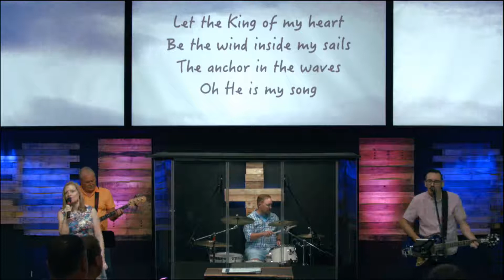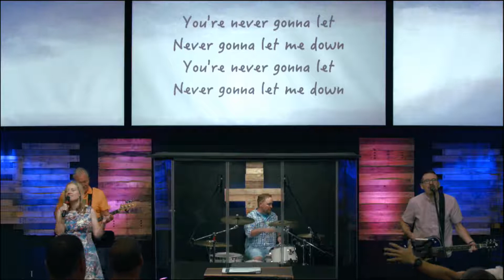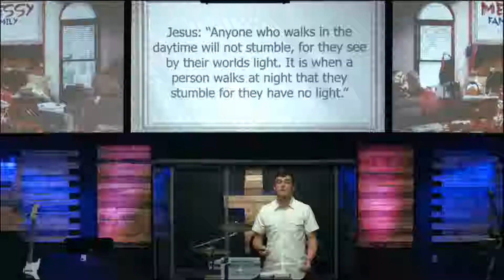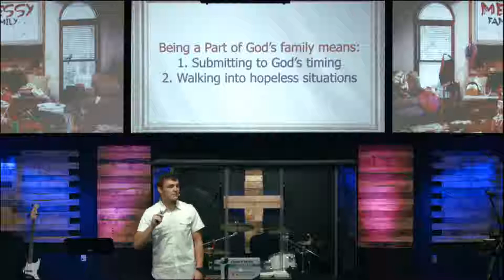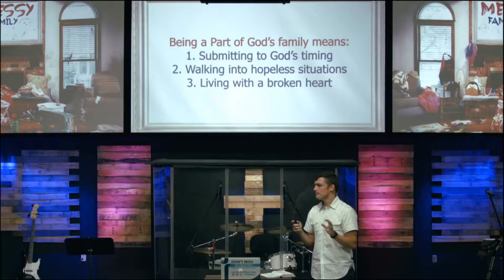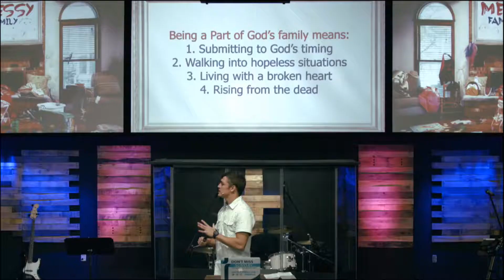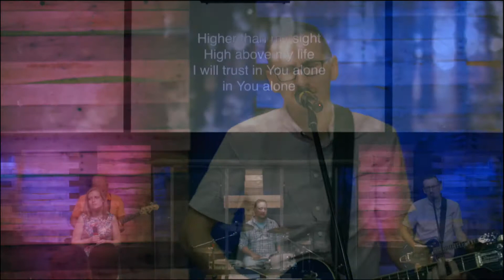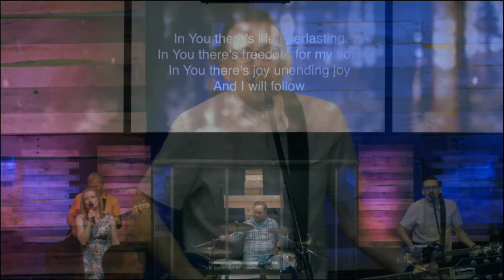Messy Family - Part 6 - God's Planning (Full Service)